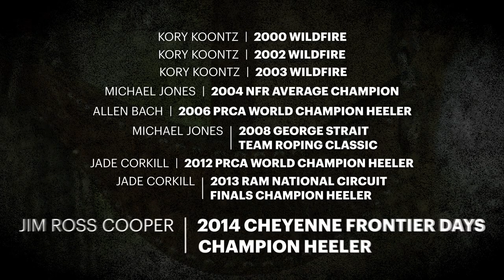Remembering Jackyl | The Greatest Heel Horse | Team Roping Legends